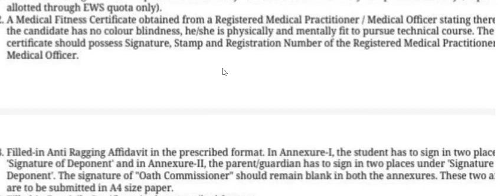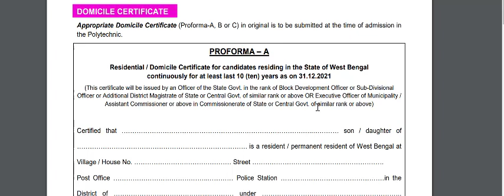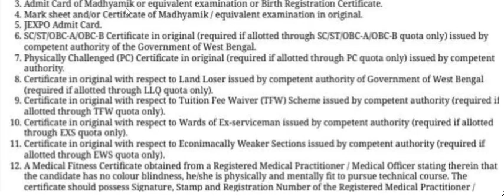Jexpo Final Allotment letter all details for Jexpo Admission 2022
Jexpo Final Allotment letter all details for admission 2022
Jexpo & Voclet Allotment Letter publication time ?
Jexpo & Voclet Choice Filling Deleted | Allotment Letter download process |
Jexpo counselling Choice Lock 2022 date |Jexpo Choice Lock process | Voclet counselling Choice Lock 2022 date |
jexpospotadmissiondate2022 | Jexpo & Voclet 2022 Choice Lock Process Step by Step
Jexpo 2022 Counselling New Update about Spot Admission Date
Jexpo Counselling Mistakes
Jexpo 2022 Counselling common mistakes| Jexpo Counselling 2022 process step by step|
Jexpo 2022 Rank card out| Jexpo 2022 next step| Jexpo 2022 new update| Jexpo rank card 2022
jexpo counselling guide|Jexpo August counselling|jexpo counselling  step by step|
jexpo 2022 counselling |voclet 2022 counselling |JEXPO 2022 counselling process
VOCLET 2022 counselling
webscte |top polytechnic college| top private polytechnic college|voclet 2022 counselling
jexpo 2022 application
jexpo 2022 application process bangla
jexpo 2022 application process form mobile#jexpo2022_application
jexpo 2022 exam
jexpo 2023suggestion
jexpo2022_exam_date​use